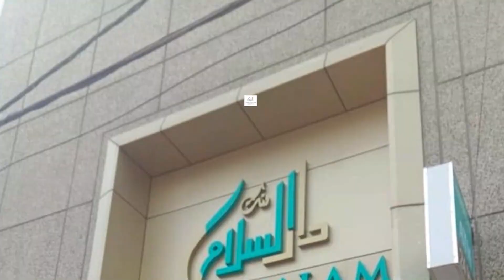A 2k Run was organized in Jagatial to celebrate the 10th anniversary of the formation of Telangana